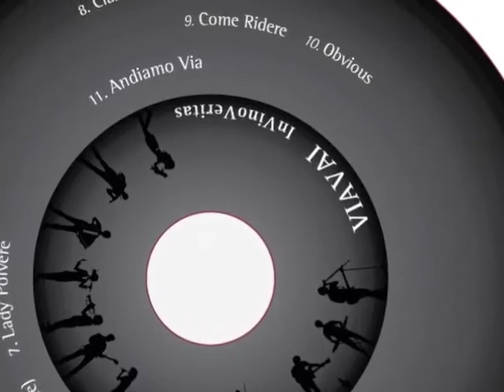InVinoVeritas - Come Ridere (feat. Sara Squillante)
Traccia n° 9 dell'album "ViaVai" del 2015

Quanti giorni vuoi per andare via
con il cane, i tuoi gatti e la follia
di recriminare, di pretendere
quello che non hai,
quello che non puoi?

Quanti sogni vuoi per ricominciare
da quello che non hai
da quello che non vuoi?

Quanti mondi vuoi per rivivere
il ricordo di come ridere?
Come ridere...